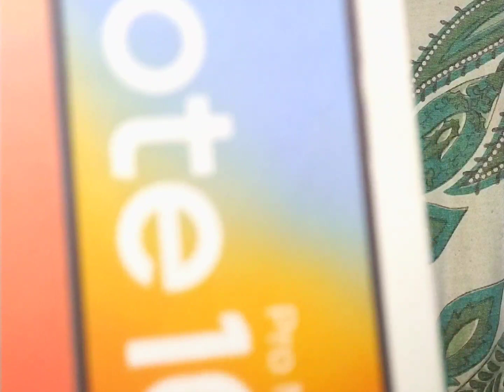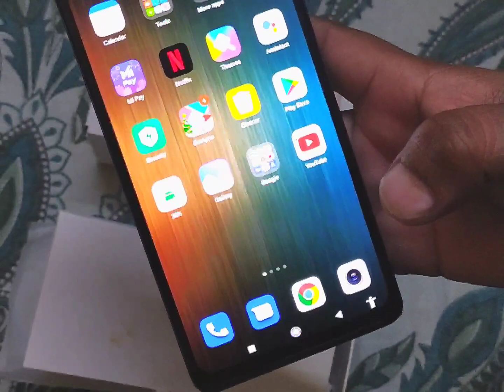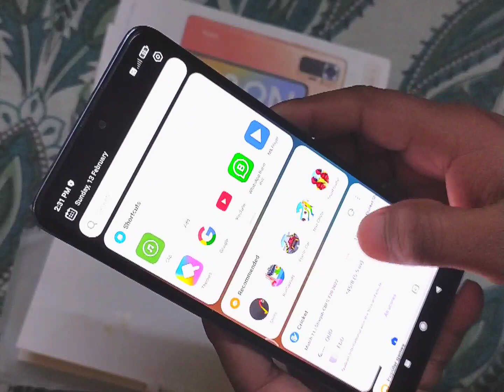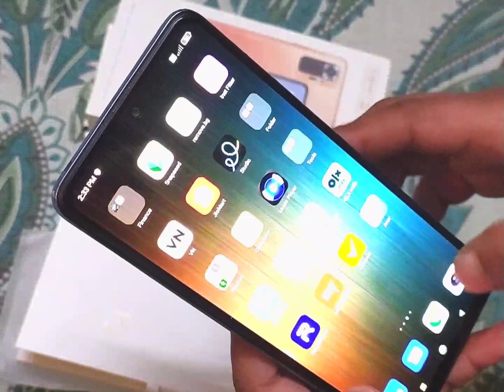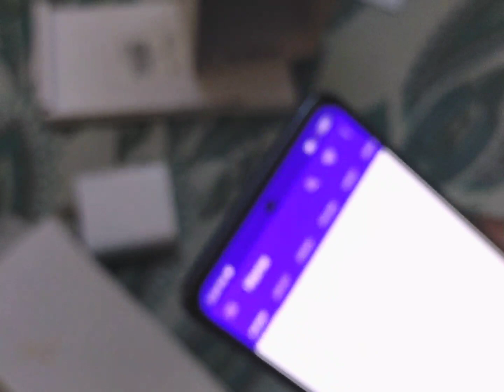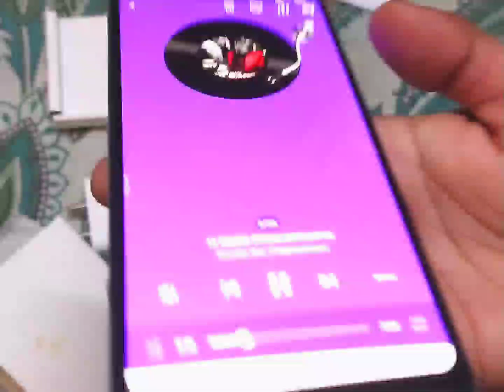Unboxing Redmi Note 10 Pro Max |108 MP |128GB, 6GB| Super Amoled Display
best phone for all users best deal with redmi note 10 pro Max 108 mp rear camera 128 gb memory slim phone all colors available redmi @lifehack_vlog